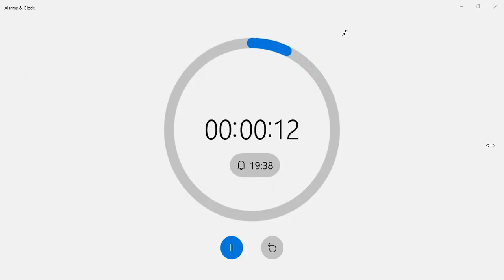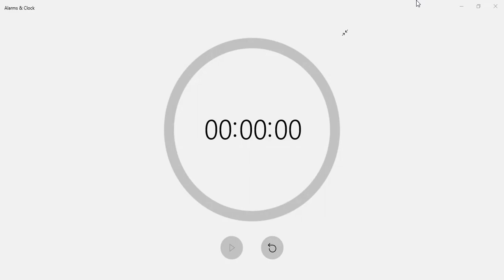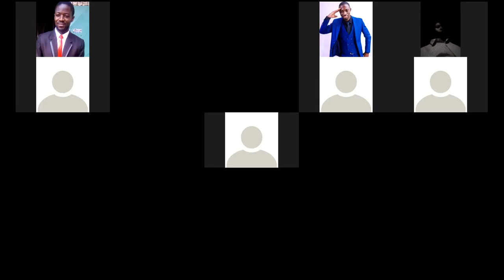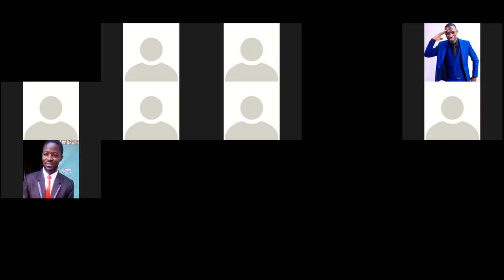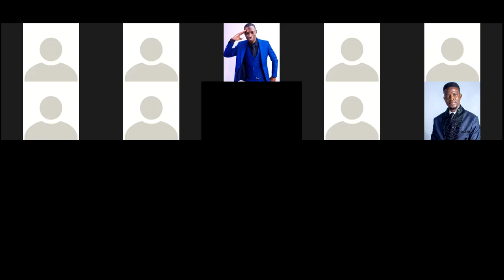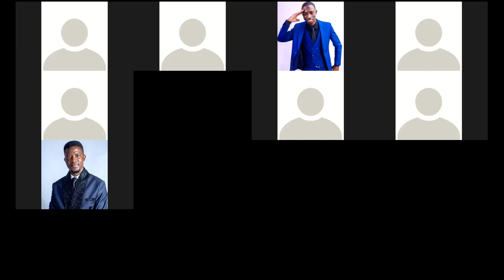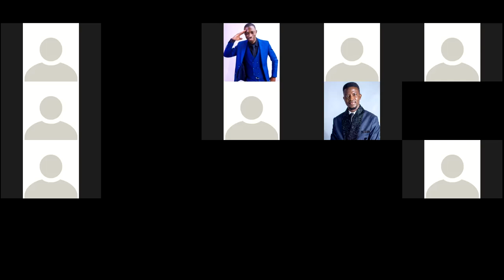Business Discussion on Marketing, Sales & Public Relations with Mini MBA Executives